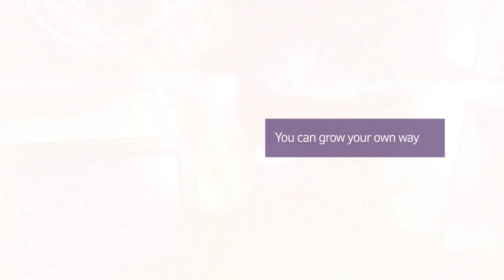Rio Tinto one of Canada’s Top 100 Employers for 2020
“I think we are like a big family.”

We couldn’t have said it better ourselves! Thanks to our inspiring people, Rio Tinto is proud to be included among Canada’s Top Employers for 2020. Watch to see what a few of our Rio Tinto family members had to say about life at Rio Tinto.